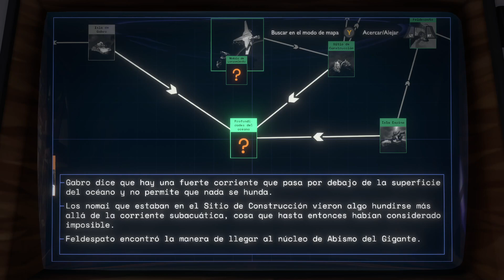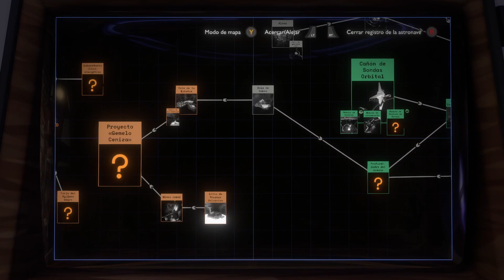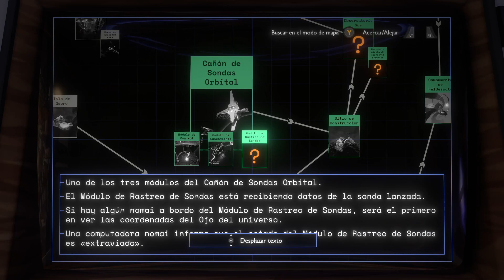Outer Wilds - 20: No pienso ir ahí